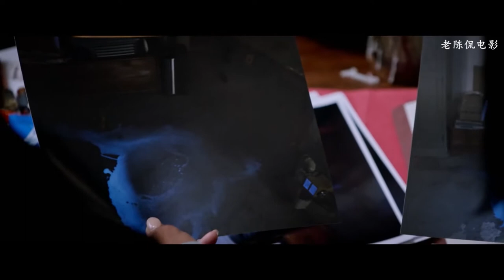中年离异女坠入一见钟情，背后是个恐怖的骗局《葛蕾丝的坠落》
中年离异女坠入一见钟情，背后是个恐怖的骗局《葛蕾丝的坠落》《A Fall from Grace》